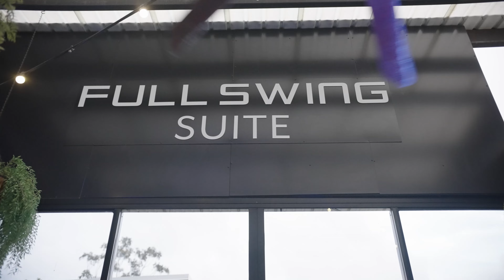Full Swing Suite at The Club